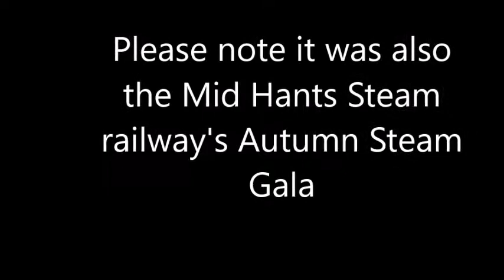trains at Alton 01.10.21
please note that the mid hants railway Autumn Steam Gala was also happening hence my visit to Alton